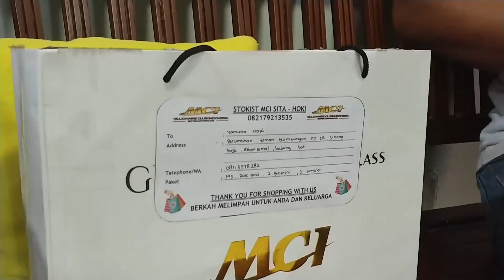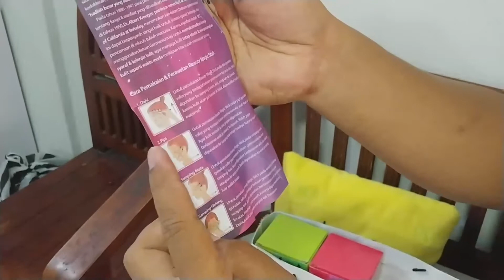UNBOXING PRODUK PRODUK KESEHATAN MCI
MCI dikenal luas sebagai sebuah bisnis online yang prestisius yang memiliki banyak produk produk unggulan yang disukai dari berbagai kalangan. Untuk lebih lengkapnya silahkan tonton video Mister Jegher

Salam
Mister Jegher